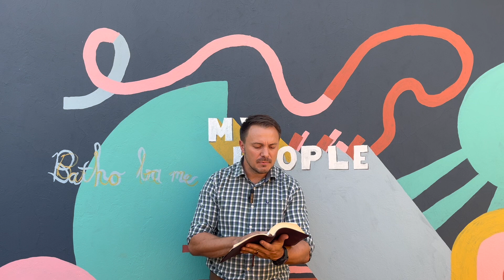Jesus Shepharding His disciples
In this second episode of Walking with the Broken, we will see how Jesus was interacting and shepherding His disciples as they were engaging with ministry and the lessons that we can learn from that.